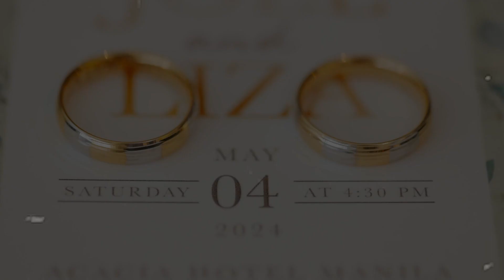Joel and Liza Onsite Photo Same Day Edit | by Foreverlove Wedding Photo and Films